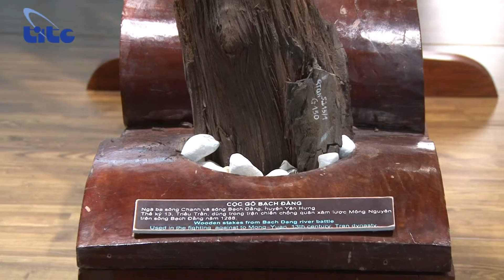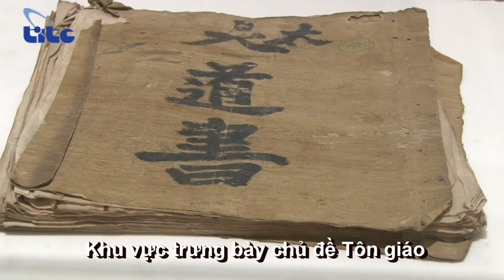Bảo tàng Quảng Ninh